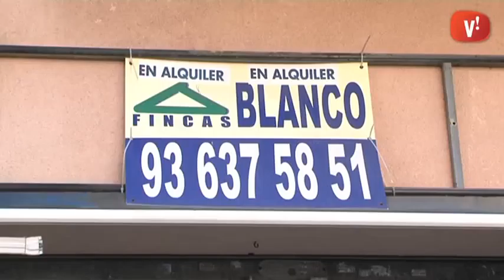Portes obertes als locals buits de la Montserratina adreçades als emprenedors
Locals buits, propietaris i emprenedors amb ganes d’obrir el seu propi negoci a Viladecans. Connectar llogaters i llogataires ha estat l’objectiu de la primera jornada de portes obertes a locals comercials buits al barri de la Montserratina.

Durant tot un matí els emprenedors han visitat una quinzena de locals disponibles per veure si algun s’adapta a les seves necessitats. Per poder veure les possibilitats de cada espai, als locals s’han mostrat exposicions de productes i serveis d’emprenedors que tot just han començat la seva activitat.

El projecte ‘Aixequem les persianes’ té com a objectiu revitalitzar el comerç i s’emmarca en la Llei de Barris de Ponent.